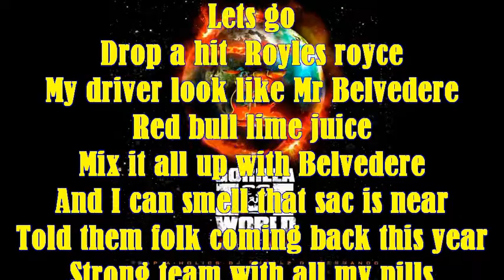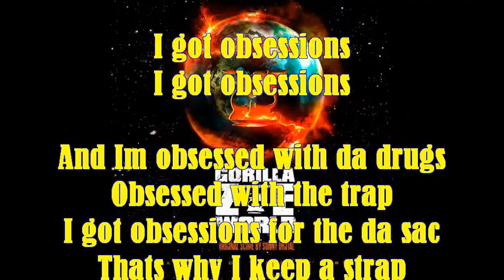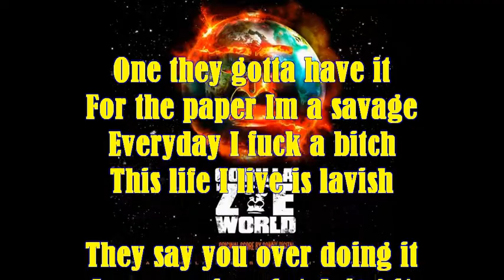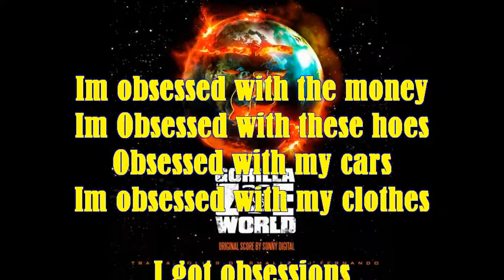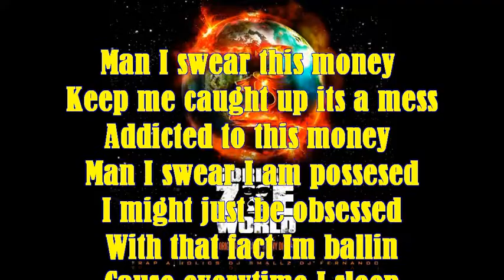Obsession (lyrics)- Gorilla Zoe Ft Juicy J Project Pat